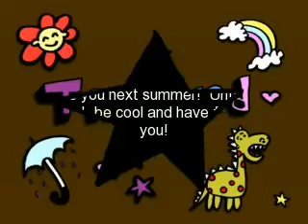Caitlyn: Summer of 2009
Photo and video montage of Caitlyn's summer fun.